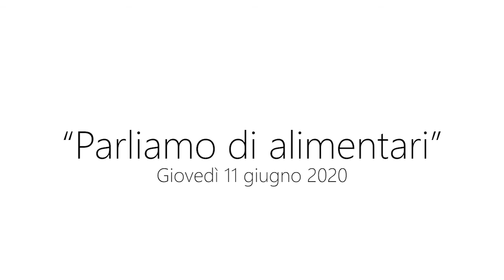Giovedì in Camera - Parliamo di alimentari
Webinar di giovedì 11 giugno 2020